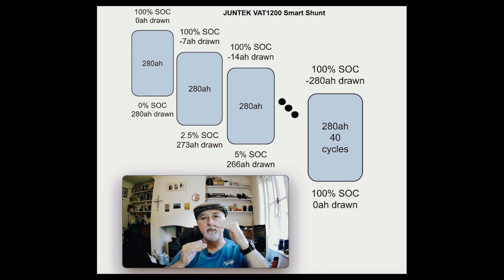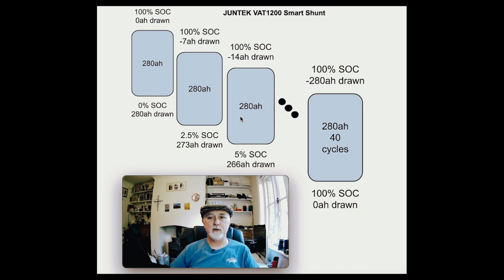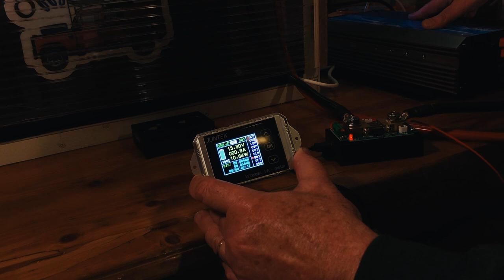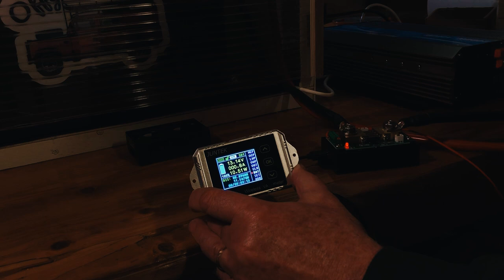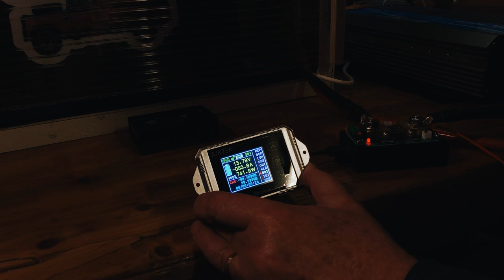JUNTEK VAT1200 Review & Reasons We Can't Recommend It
Learn how to build your own LiFePO4 battery

Here is the seller that we bought the JUNTEK VAT1200 shunts

Welcome to our new channel! We’re excited to get into this with you guys, share some of our journey and knowledge of custom van conversions & Offgrid Power.

In this video, we're looking at the JUNTEK VAT1200 shunt and we're going to give you our review and reasons why we cannot recommend it. We used to love this shunt, but recently it has a fundamental flaw that means that we can't recommend it. Juntek is a very difficult company to deal with and don't seem interested to support their product.

If you’re building out a van and need help, get in touch

If you're not sure where to start with your Offgrid Power set up, book a consult call with us

- GEAR -
Main Camera
Most Used Lens
Favourite Portrait Lens
Other Favourite Lens
Favourite BIG Lens
Widest Lens
Lav Mic
Favourite Little Camera
Tripod Thing
SSD Lifesaver
Favourite Mini Audio Recorder
BIG Audio Recorder
Favourite Camera Bag
Second Favourite Camera Bag
Favourite Camera Strap
Favourite Tripod
ND Filter
360 Camera
SD Cards